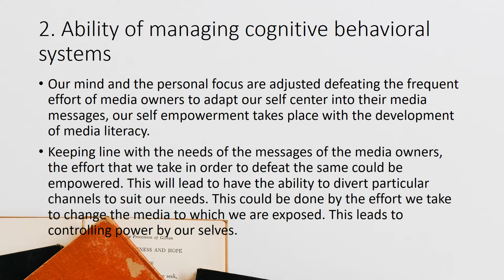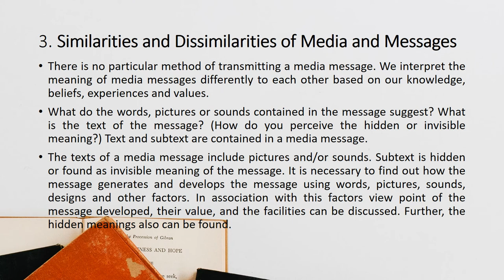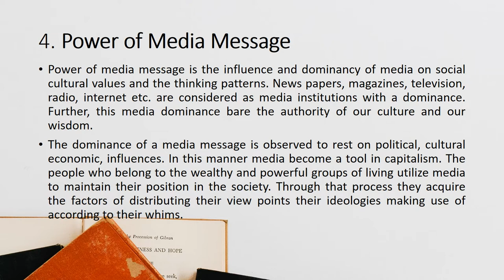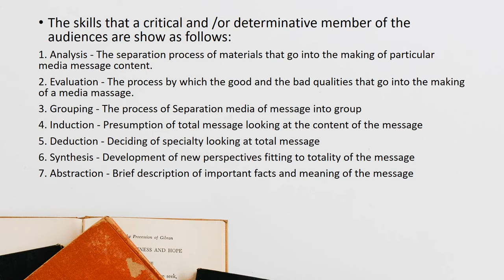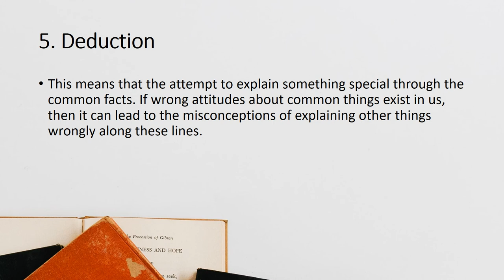Grade 12 6 Media Literacy and Media criticism Part 02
Advantages of high media literacy
1. Increase in aspiration to receive various media messages